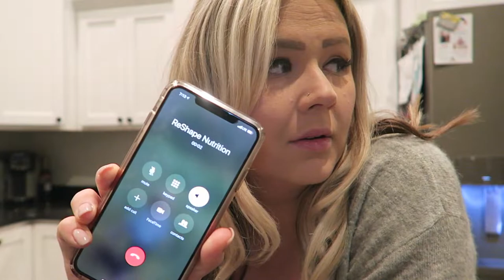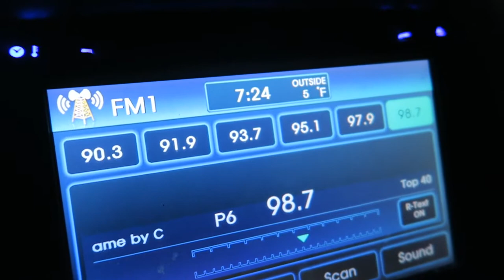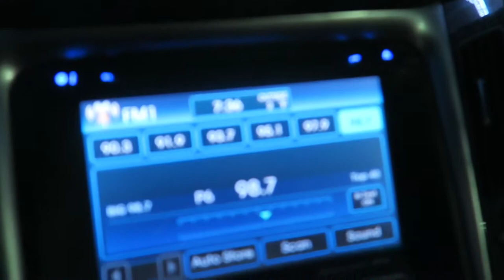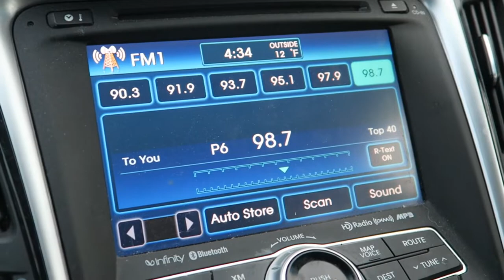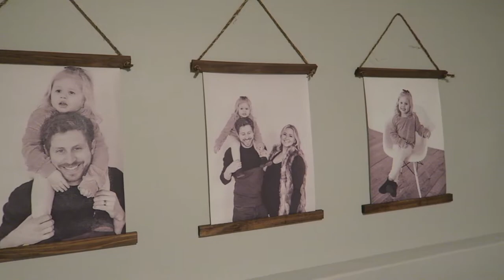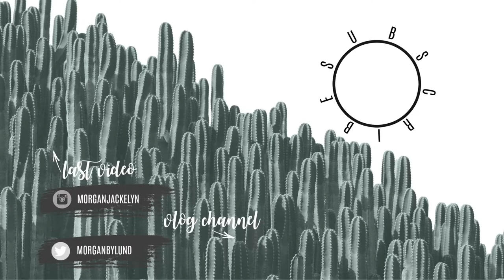DAY IN THE LIFE | FAMILY ROOM REVEAL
Here for a mommy vlog today!! Pregnant and working mommy, too! I also share our family room reveal in our basement! I hope you guys enjoy a vlog here and there on my channel!!

Camera I use: